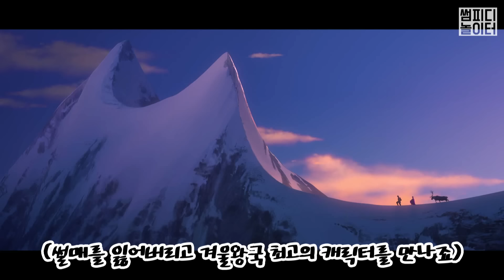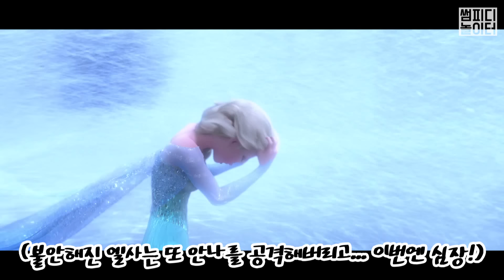겨울왕국 1편 12분만에 줄거리 요약 | 겨울왕국2 보기 전에 미리 복습하자 | 무비썸 겨울왕국1 Frozen 엘사 안나 올라프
▶ 디즈니 애니메이션의 황금률 - 겨울왕국 1편 줄거리 요약

*** 영화 [겨울왕국] 간략소개 ***
▶ 장르: 애니메이션, 액션, 가족
▶ 감독: 크리스 벅, 제니퍼 리
▶ 주연: 크리스틴 벨, 이디나 멘젤
▶ 개봉: 2014년 1월 16일
▶ 원제: Frozen

　# copyright (주)블러썸크리에이티브
　# 제작자 지영주